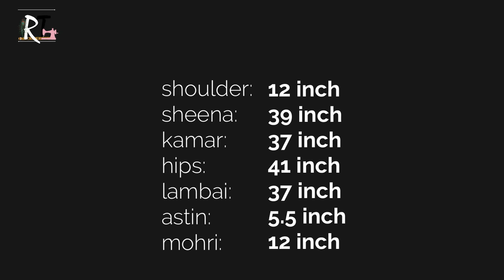salwar suit/kameez/kurti cutting and stitching step by step in hindi👌👌|Latest suit cutting video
इस वीडियो में आप kurti\kameez\suit with borders  बनाना और सिलना  सीखेगे  आसानी से !
In this video, you would learn about kurti/kameez/suit cutting and stitching easily in Hindi.

कम्पलीट सिलाई सीखने के  लिए Radhika Tutorials का ऐप डाउनलोड करे

✔️पाए ढेर सारी डिज़ाइनस
✔️सम्पूर्ण सिलाई कोर्स आसानी से
✔️हमारी नई  वीडियोस  आपके पास सबसे पहले !

जल्द Radhika Tutorials के एंड्राइड ऐप को इनस्टॉल करे और सीखना शुरू करे

व्हाट्सप्प पर नई वीडियोस पाने के लिए,इस Number को सेव करे👉 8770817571 और अभी "Hii" भेजे🥰

वीडियो के बीच से सीखने के लिए [ Time Lapse ] :

Detail description of topics

00:17 : measurement
04:47 : kurti/kameez cutting
06:26 : salwar ka border
08:49 : kurti/ kameez astin cutting
12:25 : gale ke liye sahi pattin ki cutting
14:15 : kameez ke gale ki stitching
18:49 : joining parts
21:15 : side slits banana/ paller banana
22:40 : astin stitching
26:30 : final preview

This video Will Take you on a tour of learning how to kurti .A woman’s kameez or kurti or is also called salwar suit is worn over a Salwar.
Is Video mai aap kurti ki cutting and stitching  Seekhenge  with beautiful style Woh Bhi Bahut Aasan Tareeke Se.This is Full Guide to diy of classy &stylish simple kurti or salwar suit or kameez cutting making in hindi Especially for beginners.Woh Bhi Ghar Baithe.aap iSke madad se salwar ke upar pehne jaane wali dress kurti,kameez ya suit jo aap kehna pasand kare ki cutting and stitch or sew krna bahut hi jald shikh Jaayenge .Ye itna beautiful hai ki aap ise as a party wear or ladies\girls\women gathering or as a best dress pehn sakte hai .This is a step by step tutorial
Also, a beginner can learn making kurti cutting dress design with easy method easily at home.